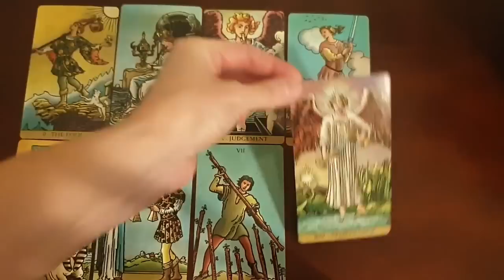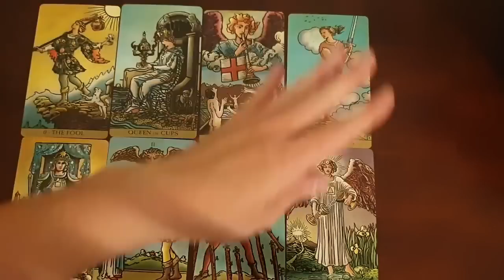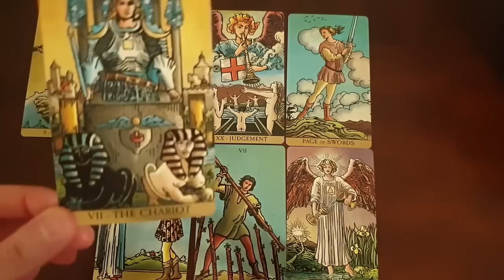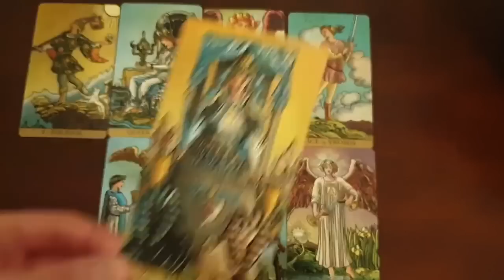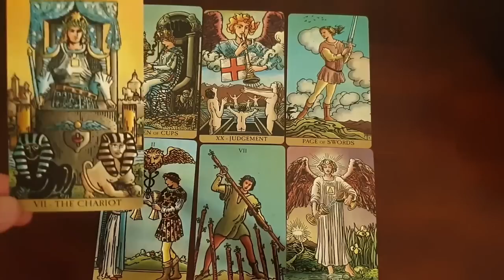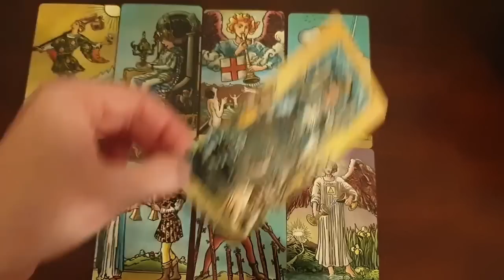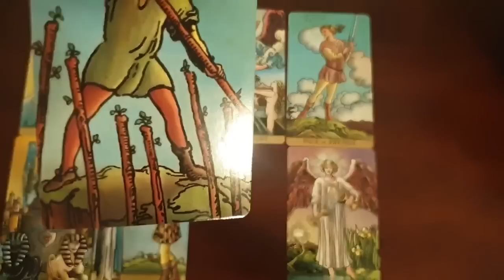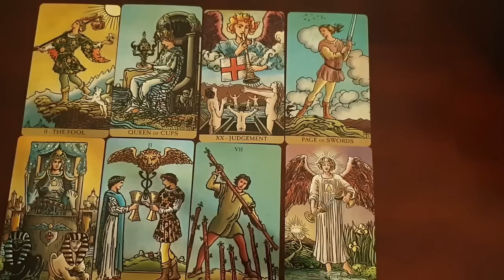AQUARIUS 💖🌟 THIS IS WRITTEN IN THE STARS FOR YOU! 🌟 THIS PERSON IS WRITTEN IN YOUR HEART! 🌟💖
Thanks for tuning into watch your  💖🌟 THIS IS WRITTEN IN THE STARS FOR YOU! 🌟 THIS PERSON IS WRITTEN IN YOUR HEART! 🌟💖  november 2022 tarot reading